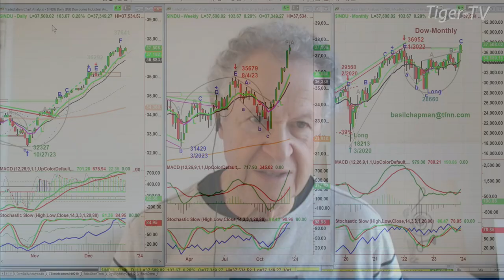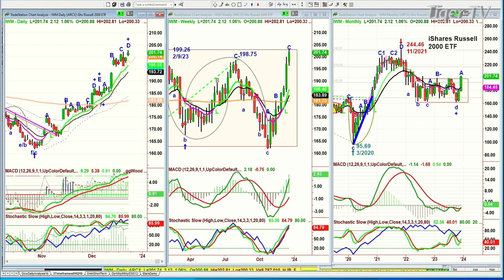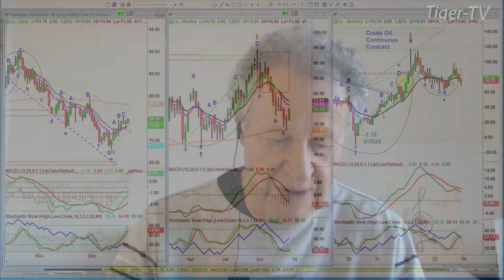December 22nd, 10AM ET Market Update on TFNN - 2023